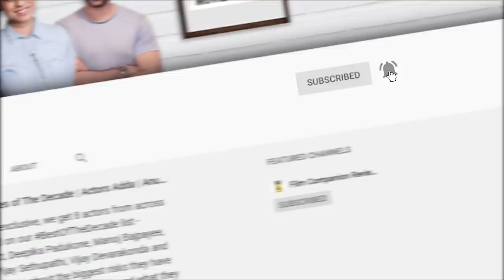Anurag Kashyap, Saiyami Kher & Roshan Mathew Interview | Choked | Anupama Chopra | Film Companion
The director and cast of Choked that drops Netflix on 5th June - Anurag Kashyap, Saiyami Kher and Roshan Mathew chat with Anupama Chopra about making the film, taking three years to get under the skin of the characters and how they feel film shoots will get altered post lockdown.

Here is our list of the 11 best Bollywood action scenes in the last 20 years: